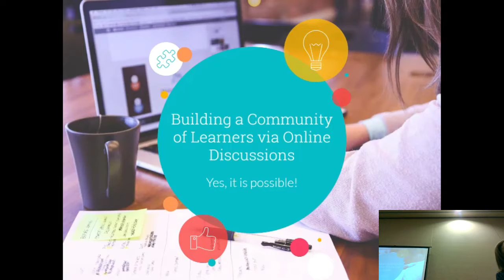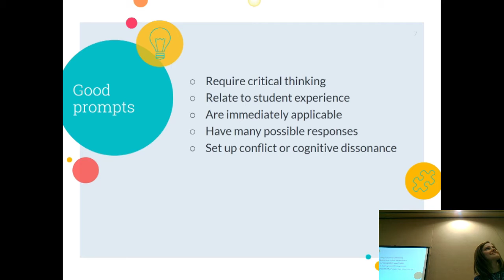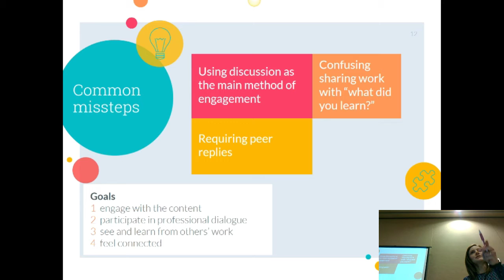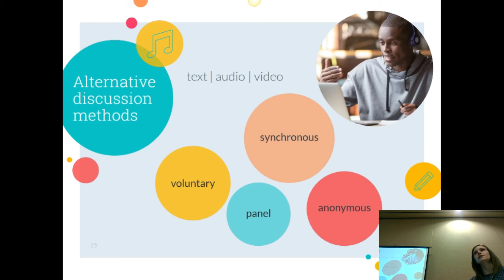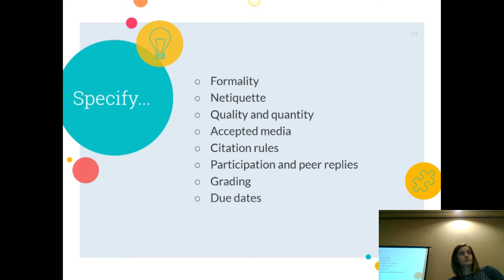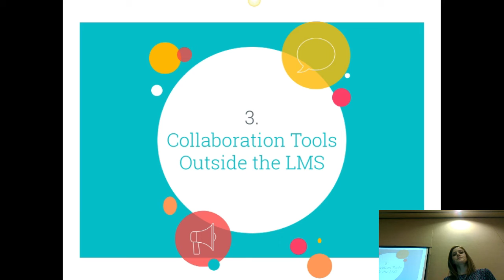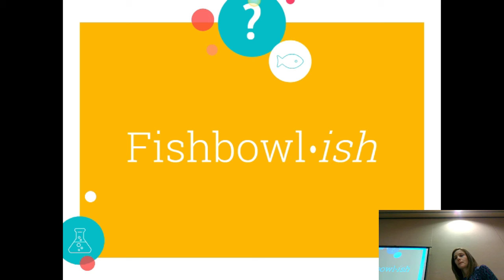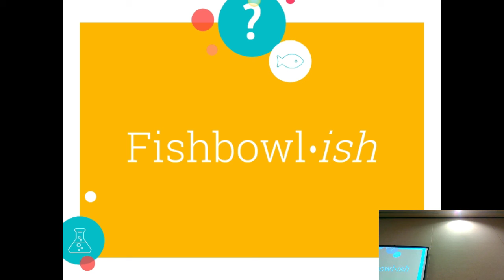Building a Community of Learners via Online Discussions (Yes, it is possible!)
Presenters: Debra Spielmaker & Amy Spielmaker
Date: Friday, October 18 • 2:20pm - 3:20pm

On the final evaluations for your course, do you see, “the discussions were a waste of time” or “the discussions were awesome, I learned a lot!” In this session, questioning techniques, rubrics, and online tools will be shared for better student discussion engagement and instructor management. A fish-bowl-style dialogue will involve the audience to crowdsource additional tips and strategies.